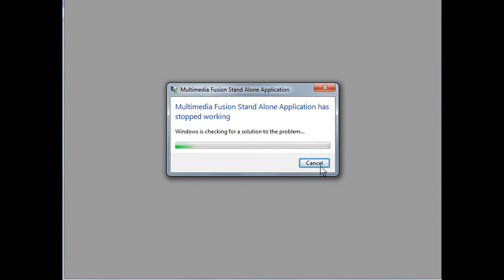John Plays: I wanna be the guy // Part 8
Part 8 of the dreaded I wanna be the guy series.